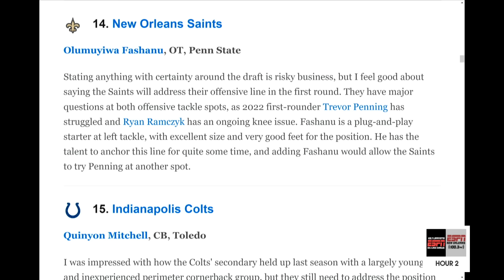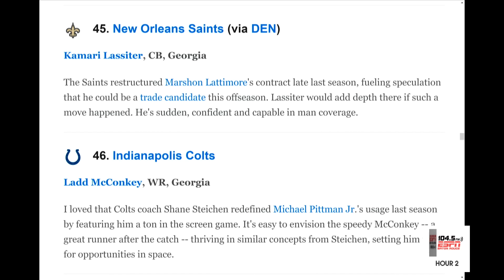2-Round Mock: Saints Steal Penn State OL Olu Fashanu | Questionable Rd 2 Decision With Georgia CB?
Matt Moscona reacts to a 2 round mock draft released by ESPN's Field Yates. What position does he have the Saints targeting and what players will they select? Moscona reacts to the picks and tells you if he agrees or not.

Photo Credit: Hailey Stutzman/Onward State, Tony Walsh/UGAAA